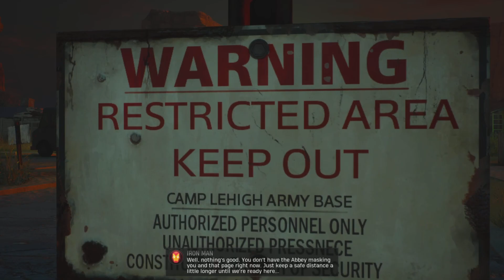Marvel's midnight suns - Death of blaze.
Old ghost rider sacrificed himself to save the new one.